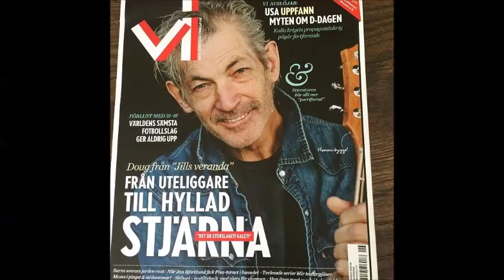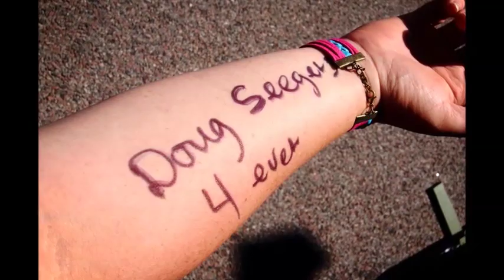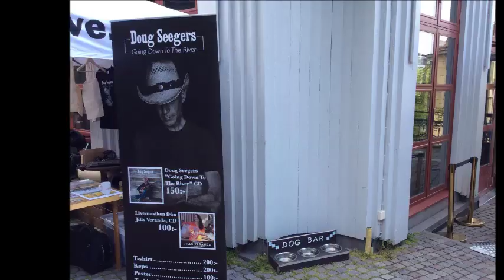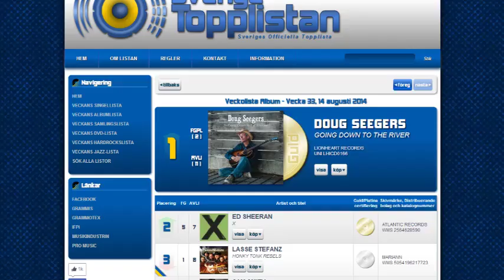Doug Seegers Sweden Tour 2014 & Radio P4 Interview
Doug Seegers Sweden Tour 2014.
Radio P4 Interview with 2 new songs and "Don't Laugh At Me"